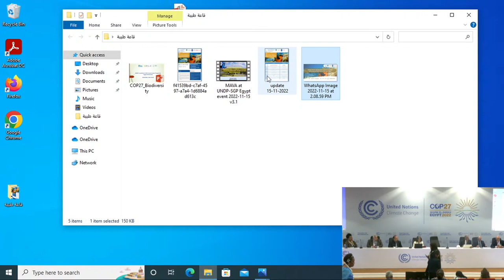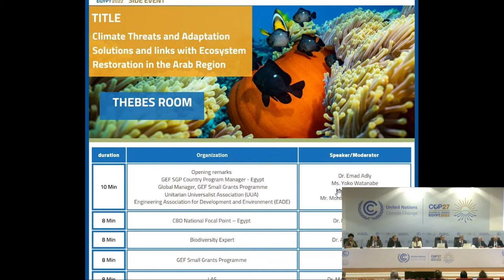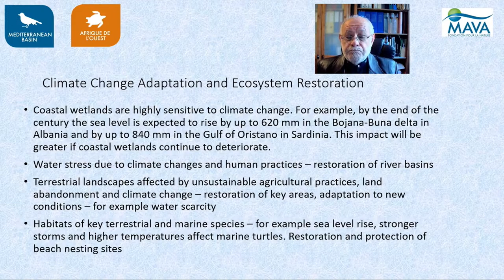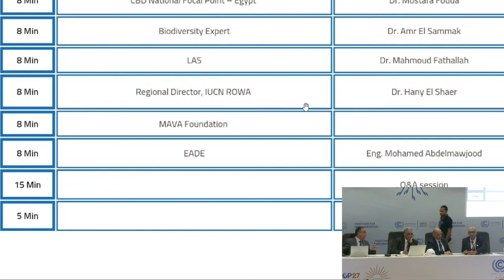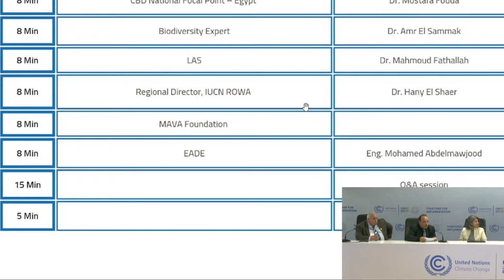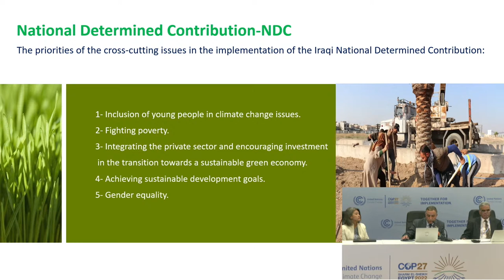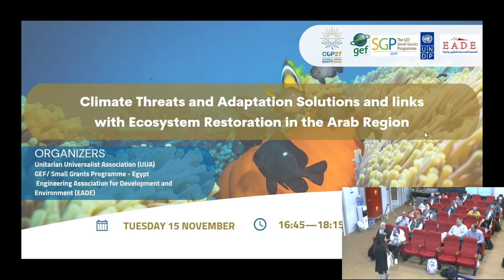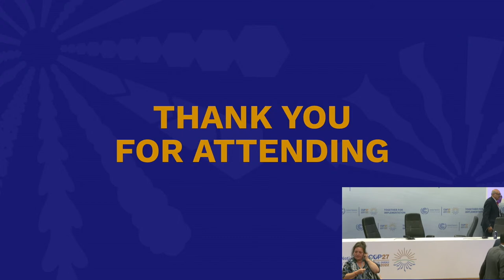Climate Threats and Adaptation Solutions and links with Ecosystem Restoration in the Arab Region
The threat posed by climate change to biodiversity is expected to increase, yet thriving ecosystems also have the capacity to help reduce the impacts of climate change. The session will address the link between climate change and ecosystem restoration more broadly with a special focus on the Arab region, and also highlight lessons learned and exchange of experience with other success stories from the region and beyond.

Speakers:
Moderator: Dr. Emad Adly
• Ms. Yoko Watanabe, Global Manager, GEF SGP
• Ms. Salote Soqo, (UUA)
• Dr. Mostafa Fouda, CBD NFP – Egypt
• Dr. Amr El Sammak, Biodiversity Expert
• Dr. Bialy Hatab, Nature Conservation Sector - Egypt
• Dr. Mahmoud Fathallah, LAS
• Dr. Hany El Shaer, IUCN ROWA
• Eng. Mohamed Abdelmawjood, EADE